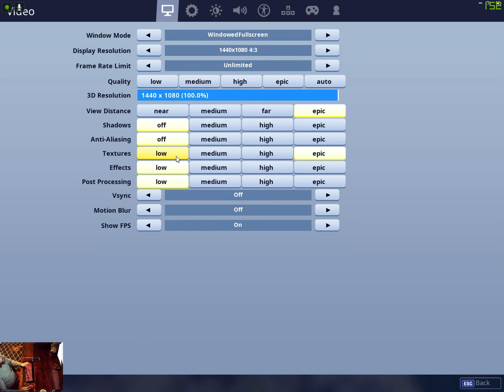Fortnite 1440X1080 4:3 LOW TO EPIC CYBERPOWERPC Gamer Xtreme VR GXiVR8060A5 Desktop Gaming PC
1440x1080 4:3

1060 3gb
i5 8400
16gb ram

link
amarica